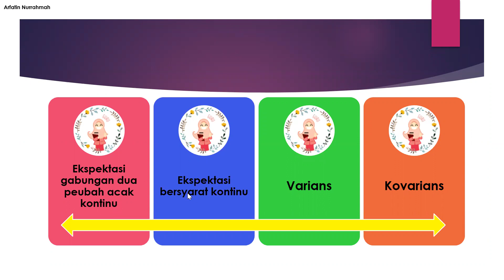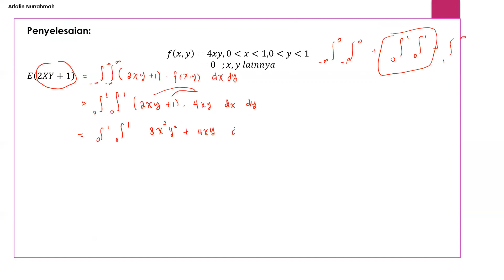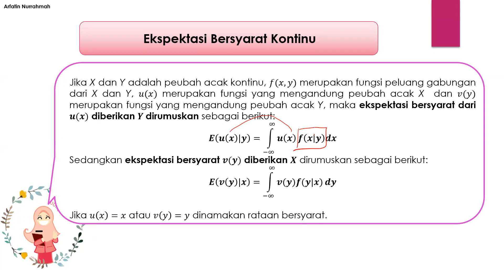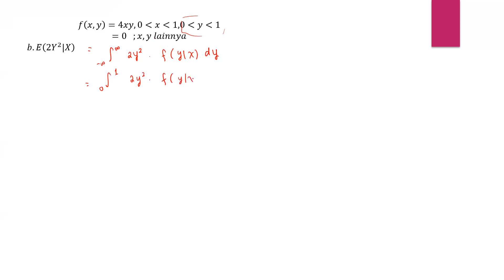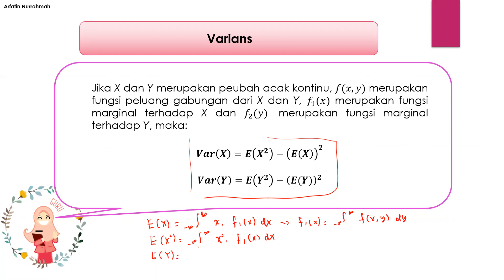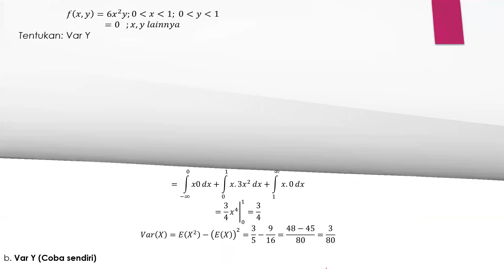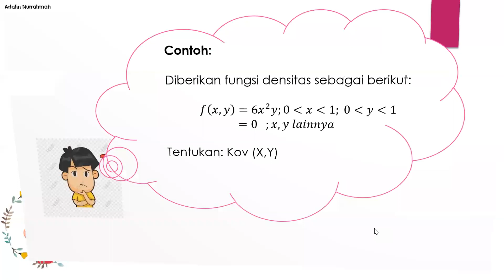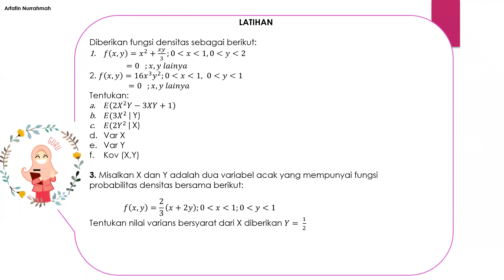STATISTIKA MATEMATIKA_EKSPEKTASI GABUNGAN PEUBAH ACAK KONTINU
Video ini membahas mengenai :
Ekspektasi Gabungan  Peubah Acak Kontinu
Ekspektasi Bersyarat Peubah Acak Kontinu
Varians Peubah Acak Kontinu
Kovarians Dua Peubah Acak Kontinu